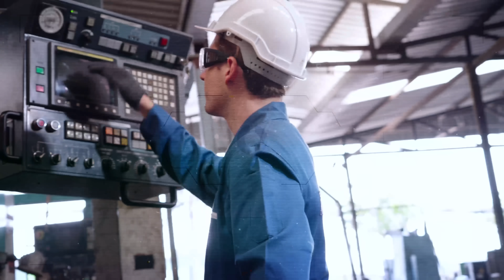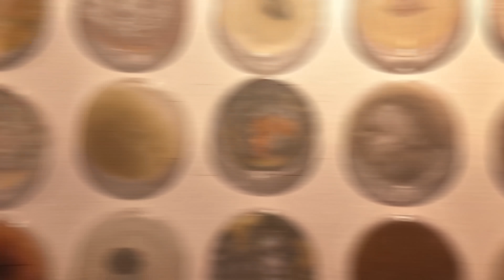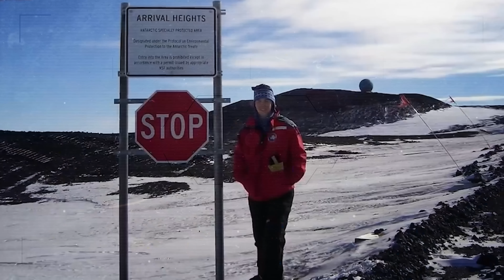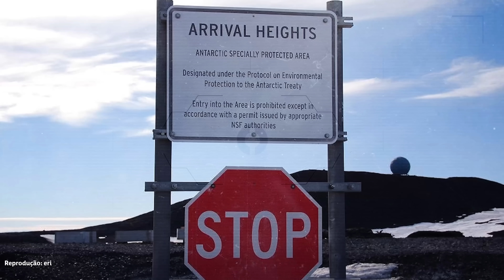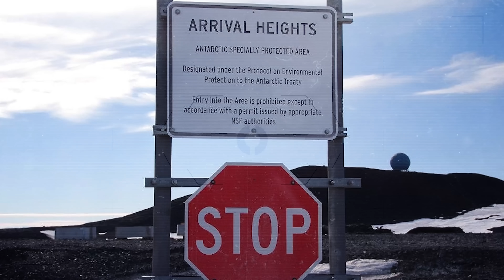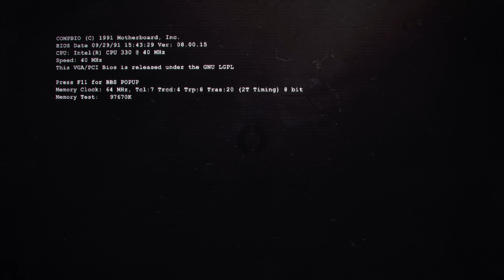Área 122: o misterioso laboratório da Antártida!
Operada pelo Programa Antártico dos Estados Unidos e a Antártica da Nova Zelândia, a Área 122 abriga o Laboratório Arrival Heights em uma área especialmente protegida da Antártica! O canal Fatos Desconhecidos te transportará para esta base científica repleta de mistérios e segurança!

ROTEIRISTA: Viviane Goulart / EDITOR DE VÍDEO: Geraldo Floriano / ILUSTRADOR (THUMBNAIL): Katira /   DIREÇÃO DE FOTOGRAFIA e OPERAÇÃO DE CÂMERA: Francisco (Sombra) e Joakim Sousa /  AUXILIAR DE ESTÚDIO: Pablwo Henryky / PRODUTOR: Thales da Guarda / DIREÇÃO DE ESTÚDIO: Carlos de Freitas /ÁUDIO e DIREÇÃO DE CENA E DE GRAVAÇÃO: Marlúcio Rezende / Danyllo Freitas / REVISÃO DE ROTEIROS: Maurício Moreira / CHEFE DEP. YOUTUBE: Wanessa Costa /  PRODUTOR EXECUTIVO: Luiz Phellype Alves